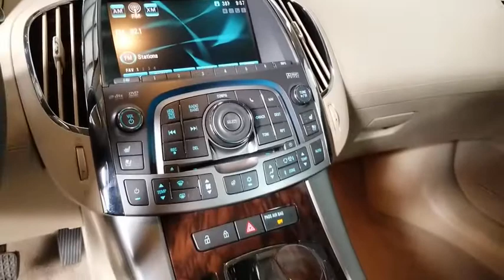2010 Buick LaCrosse Prescott, Flagstaff, Phoenix, Bullhead City, Havasu, AZ B47090A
Red Jewel Tintcoat Used 2010 Buick LaCrosse available in Prescott, Arizona at Findlay Buick GMC Prescott. Servicing the Flagstaff, Phoenix, Bullhead City, Havasu, AZ area.

Welcome to Findlay Buick GMC in Prescott, AZ. All of our vehicles are hand picked and inspected for your piece of mind. This Buick is equipped with the following options:brbrbrBluetooth, Backup Camera, Navigation System, Leather Seats, Bucket Seats, Automatic headlights, Heated/Cooled Seats/Heat Package, 3.6L V6 SIDI DOHC VVT, 18 Chrome-Plated Wheels, Front fog lights, Rear Parking Sensors, Rear-View Camera System.brbrClean CARFAX. Red Jewel Tintcoat 2010 Buick LaCrosse CXS FWD 6-Speed Automatic Electronic with Overdrive 3.6L V6 SIDI DOHC VVTbrbrRecent Arrival! Odometer is 26686 miles below market average! 17/27 City/Highway MPGbrbrAwards:br  * 2010 KBB.com 10 Most Comfortable Cars Under $30,000brbrbrReviews:br  * If comfort, modern styling and value-for-money are all things you want in a mid-size premium sedan, the well-rounded 2010 Buick LaCrosse should be on your must-see list. Source: KBB.com